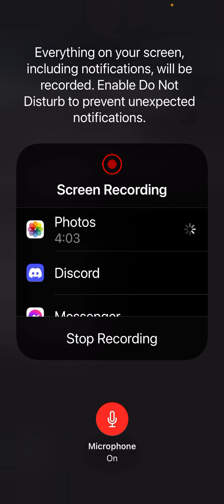pot luck pod cast away